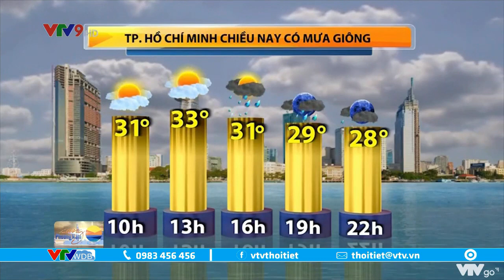Bản tin thời tiết Nam Bộ hôm nay 19/7/2022: Sáng và trưa trời nắng, chiều tối mưa giông | VTVWDB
📲Tải ứng dụng VTVGO ngay để xem nhiều nội dung hấp dẫn khác: